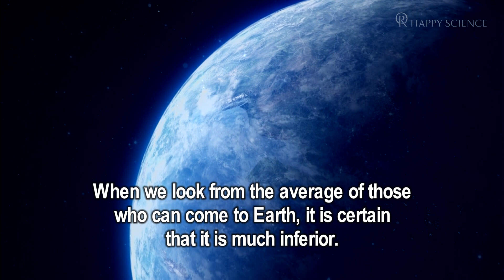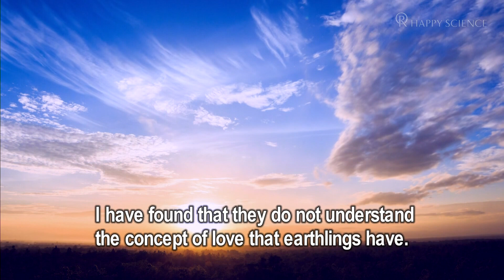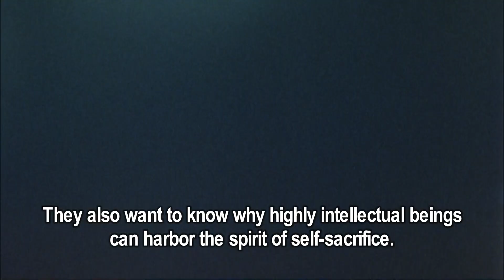What Aliens Come to Learn en Earth?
Excerpt from the lecture "The Opening of the Space Age"
given by Master Ryuho Okawa
on July 4th 2018 at Saitama Super Arena (Japan)